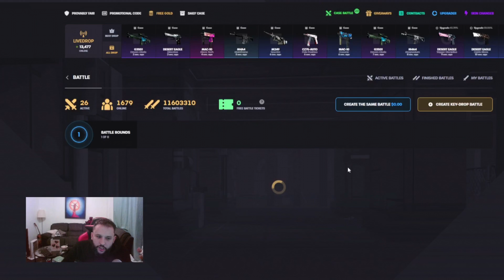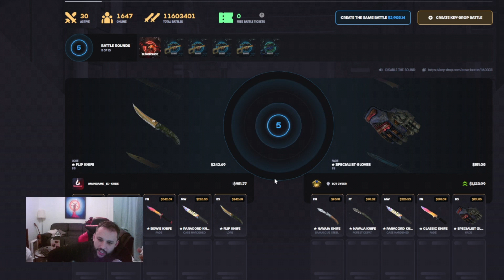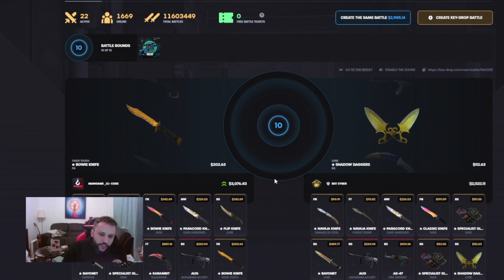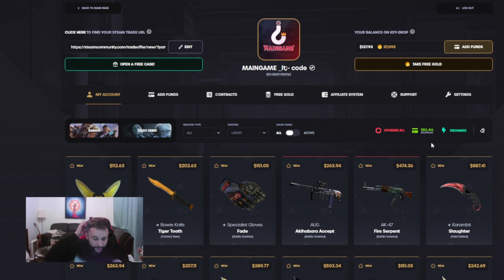MY BIGGEST BATTLE EVER ON KEYDROP; Keydrop case opening!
This is a KeyDrop video where I had my MY BIGGEST BATTLE EVER ON KEYDROP!